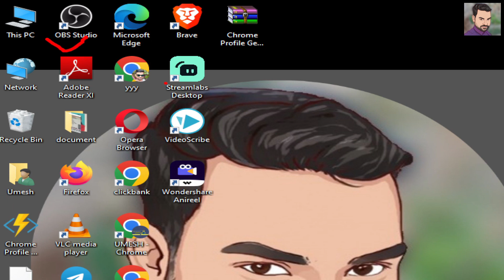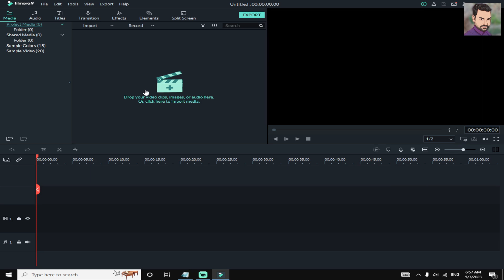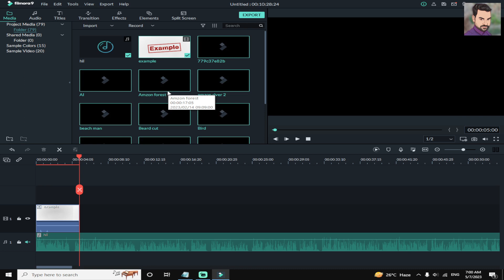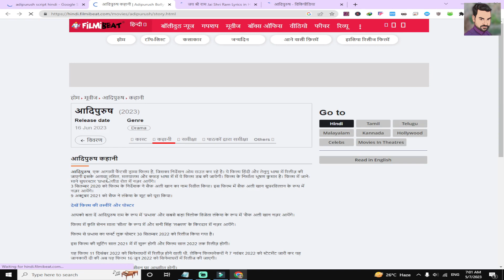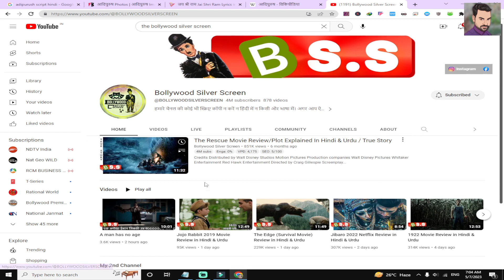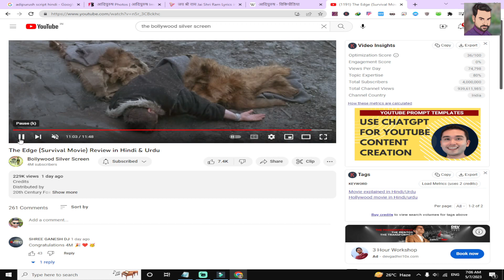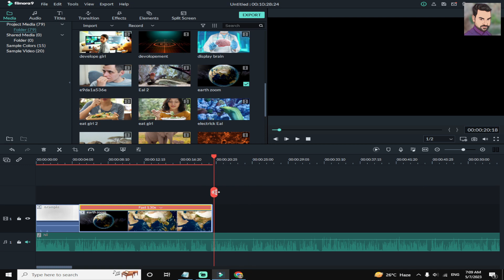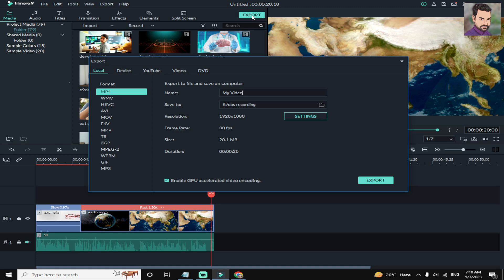How to monetize Facebook movie clips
Hello dosto is samay mujhe video dalne me thodi der ho rahi hai. kuchh personal work hai. jisse samay nahi mil pata hai. --- is video me maine aapko movie clip voice over part 2 video ke bare me bat kari hai. complete process explain kiya hai.

Facebook group link niche dekho.

38 Page and group secure agar aap facebook In-stream ads se related koi bhi question ka solution chahte ho to is private group me jarur join kare.